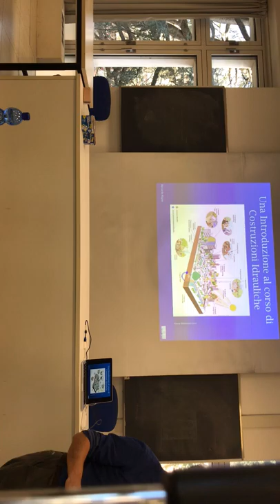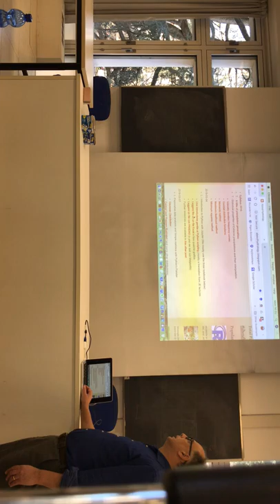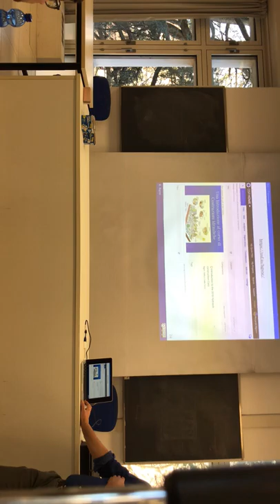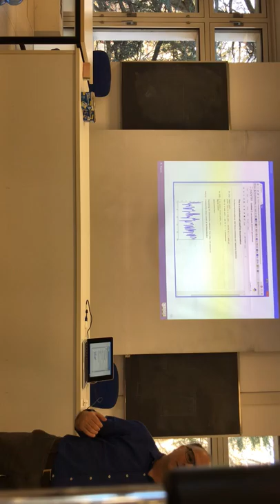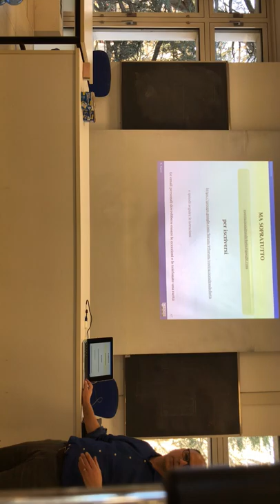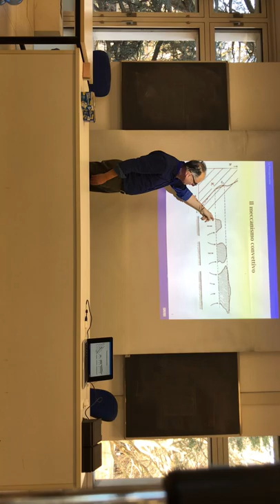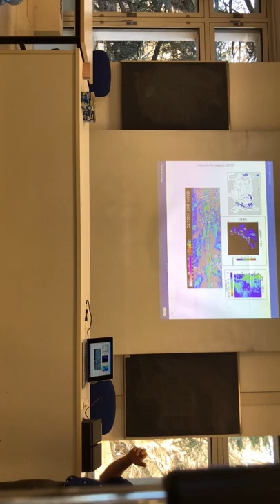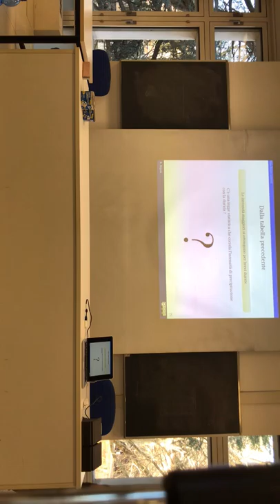Prima lezione di Costruzioni Idrauliche 2019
Syllabus e Generalità sulla precipitazione.